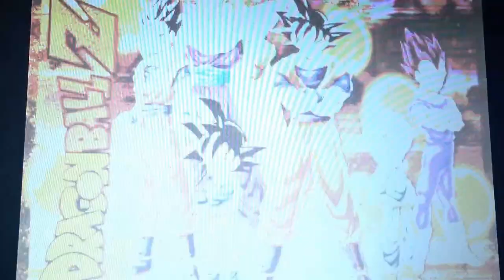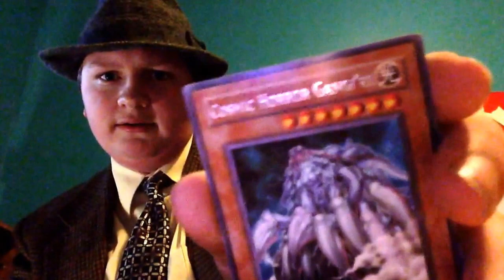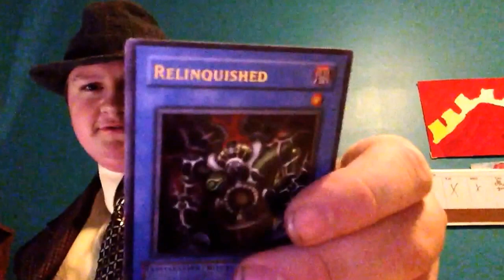The Steele: A PewDiePie Parody?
via YouTube Capture plz go check out pewdiepies channel it the greatest via YouTube Capture via YouTube Capture Created, edited, and filmed by Casey  My Facebook name is Casey Steele and my twitter name is @TheSteele1. I do not own any of the following: Doctor Who is owned by BBC Wales, The Elder Scrolls V: Skyrim is owned by Bethesda, The Mask is owned by Dark Horse Entertainment and New Line Cinema, Minecraft is owned by Mojang, Yugioh is owned by Konami and Kazuki Takahashi, Spongebob Squarepants  Battle for a Bikini Bottom is owned by THQ, The Simpsons Hit and Run is owned by Vivendi Universal Games, and Super Mario Sunshine is owned by Nintendo. The Air MacBook is owned by Apple and Steve Jobs. Teen Titans is owned by THQ and Thefuzzykinz is a YouTube Channel